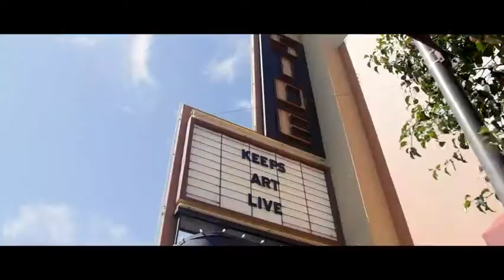Recipes 4 Disaster - Season 2 Episode 9: Battle with Belial - Powers That Be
Announcements begin at roughly 14:30
Recap begins around 28:23
Game starts roughly around 31:30
Break is from 1:50:34 - 2:06:26 but it's a really nice advertisement from Endearing Films so you should definitely give it a watch!

Recipe 4 Disaster(R4D) uses the "Darque World Role Playing Game" developed by John Harrison (the big man in charge). R4D airs live every Sunday at 7:30PM Pacific Time